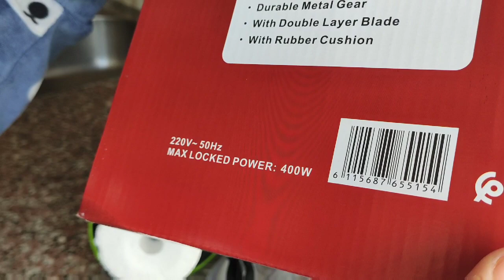🌙فيديو تحفيزي تتمة لتحضيرات رمضان ،😍جبت الحادكة اللي غادي تعاوني🌙